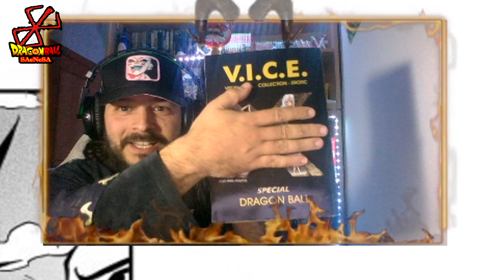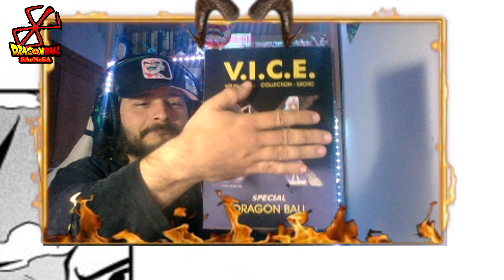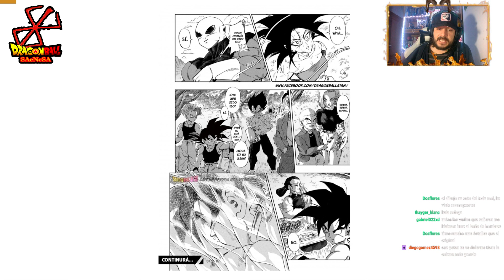DRAGON BALL KAKUMEI en Español - CAPITULO 2 - Lectura y Análisis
Leo y analizo el primer número de DRAGON BALL KAKUMEI